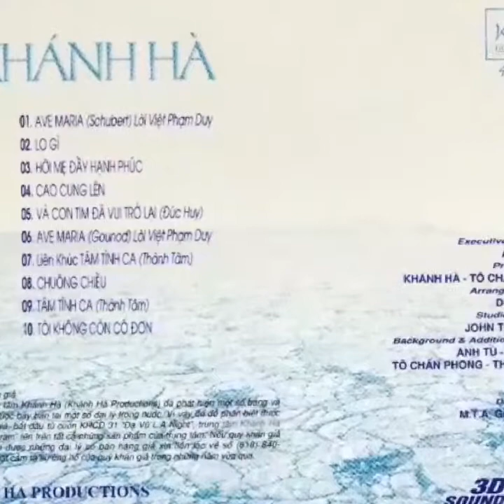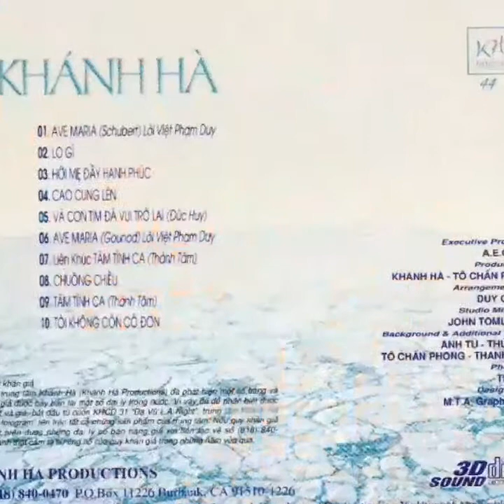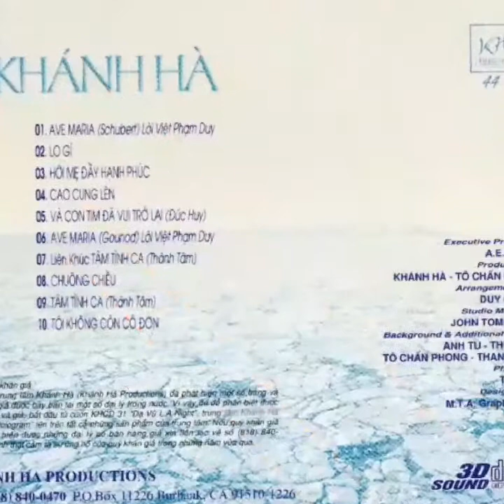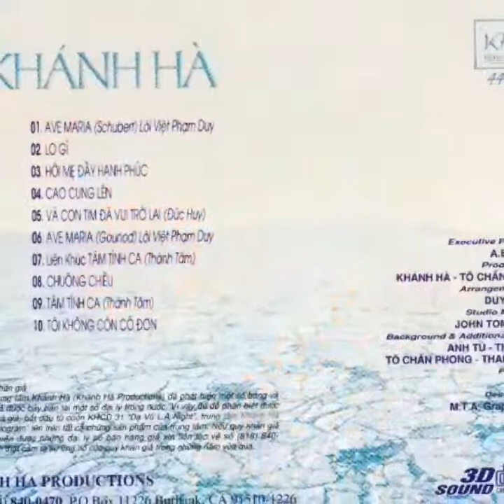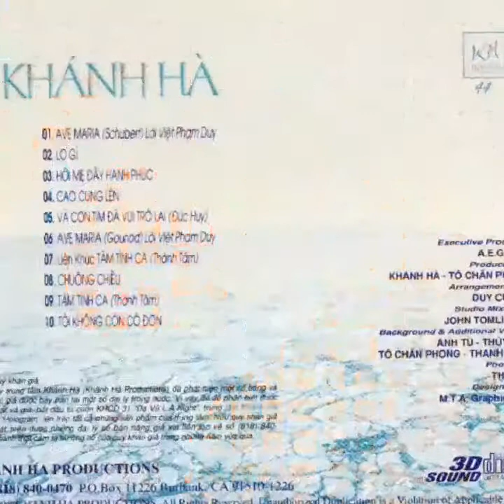Lk Tâm Tình Ca ☆ Cs Khánh Hà ☆ VND 27/5/2019